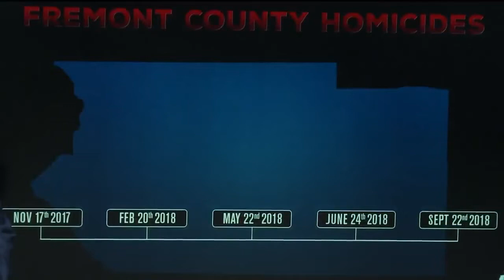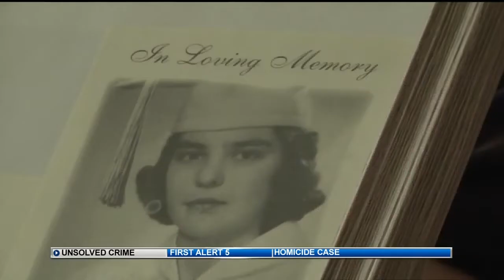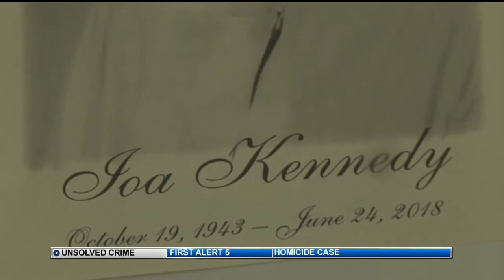Unsolved: Five homicides in less than a year in Fremont County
Major crime is on the rise in Fremont County. The shooting death of 30-year-old Jonathan Kern makes it five homicides in the county in less than a year. Kern was shot in the small town of Cotopaxi over the past weekend.